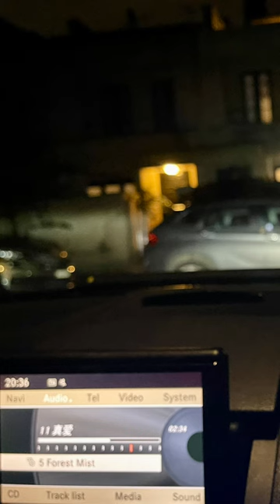3 Jun 2022 Roslyn Oxley 9 Gallery Dale Frank Opening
Dale Frank Opening Reception
this is a floatation device,
this is not a life
saving device

"I see what is there, what I have to do beyond definitions of beauty and art. Beyond yourself. You must always go beyond yourself to what you imagine art can be in your time". - Dale Frank, 2022

In Dale Frank's 35th solo show at Roslyn Oxley9 Gallery since 1982, the artist strikes out once again in a quest to answer what art can do and where it can take us. Armed with his repertoire of materials - perspex, pigmented varnish and epoxyglass - he pushes his own limits and ours simultaneously, arriving at the most expansive exploration of these materials we have seen. Within swirls of vivid, fluorescent colour and shimmering, metallic pigments, we are left to ponder the limits of materiality as Frank expertly charters course to places unknown. How far can he go as a painter? How far can he push the medium? Where can he take the viewer? What do we see in his paintings? In these psychedelic voyages, space and time are suspended. In the depths of vast constellations, the artist navigates beyond the limitations of the corporeal, maximising the potential of his medium. This time we disappear into the all-seeing eye of a universe, dive through the centre of a whirlpool, enter the epicentre of galaxies; to end up beyond ourselves, beyond the known, in the boundless space of beauty and art.

Dale Frank’s abstract paintings have been exhibited internationally since the 1980s, showing at PS1, New York (1981), Biennale of Sydney (1982), 42nd Venice Biennale (1983 and 1984). Frank was included in the exhibition Panorama della post - critica: critica ed arte at the Museo Palazzo Lanfranchi in Pisa along with Thomas Lawson and Anselm Kiefer. Recent selected group exhibitions include Unpainting, Art Gallery of New South Wales, Sydney (2017-18); Dark Heart, curated by Nick Mitzevich, Adelaide Biennial of Australian Art, Art Gallery of South Australia (2014); Mix Tape 1980s: Appropriation, Subculture, Critical Style, National Gallery of Victoria, Melbourne (2013); and Les Arts De L’effervescence Champagne, Musée des Beaux Arts de Reims, France (2013). In 2013, his work was featured in Personal Structures at the Palazzo Bembo as part of the official program of the 55th Venice Biennale. A major solo retrospective of his work was held at the Museum of Contemporary Art Australia, Sydney in 2000. Frank’s work is held in all major Australian state galleries, and a number of regional and university collections. It is also held in international collections, including Museum of Fine Arts, Boston, USA; Auckland Art Gallery Toi o Tamaki, New Zealand; Musée de Ville de Leige, Leige; Museum of New Zealand Te Papa Tongarewa, Wellington, New Zealand; Solomon R. Guggenheim Museum, New York; Zurich Kunsthaus; and a number of corporate collections.

This is Dale Frank's 35th solo exhibition with the Roslyn Oxley9 Gallery.